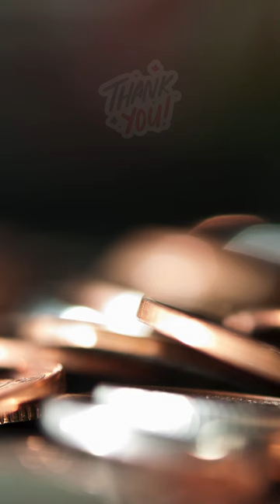Iguanas..as a pet?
Fun Facts Iguanas  @MotivationalMixsz4wb
These fun facts showcase the unique characteristics and behaviors of iguanas, which are fascinating reptiles found in various habitats across the Americas.
I am using Chat GPT & Canva Magic write for this video..